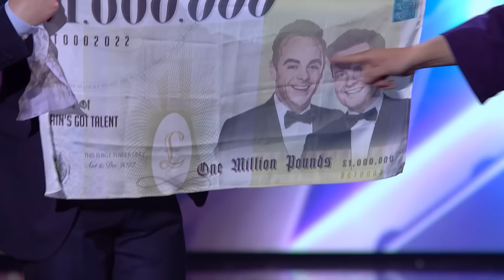Keiichi Iwasaki’s Magic Across Continents! Which Trick Stuns You Most?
Keiichi Iwasaki’s magical journey from Britain’s Got Talent to America’s Got Talent All-Stars has captivated audiences worldwide! Known for his mind-bending illusions and humor, Keiichi leaves both judges and viewers in awe with each trick. Which one of his stunning performances wins your vote for the ultimate magic moment?

Are you ready for the ultimate talent showcase? Simon Cowell teams up with Alesha Dixon, Amanda Holden, and Bruno Tonioli to uncover extraordinary performers. With Anthony McPartlin and Declan Donnelly hosting, expect thrilling and unforgettable moments that will leave you mesmerized!